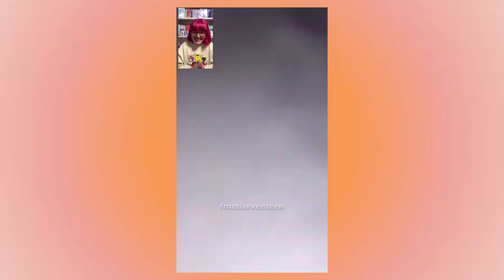fromis_9 from our memento box fansign experience! ✿ my last call with gyuri :(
hiiiiii everyone! i’m so sorry for being gone but i think the break from my channel gave me time to appreciate it more! finally here are my fromis fansign videos from this era! i’ll have some more videos coming soon too so stay tuned :) love y’all so much! ♡